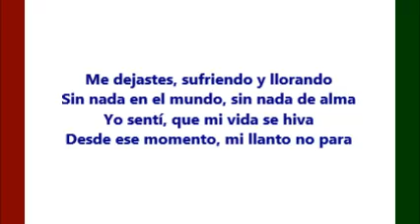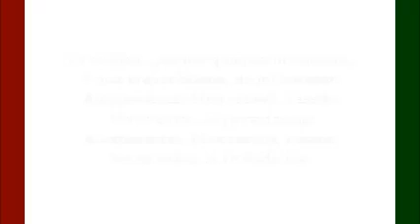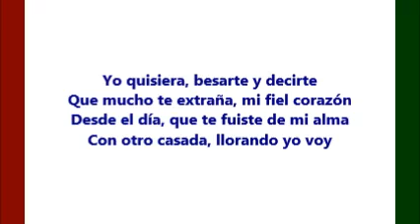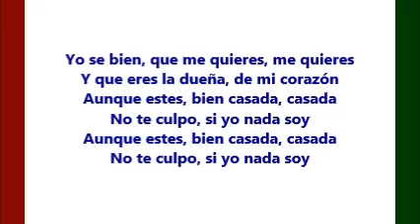Aunque Estes Bien Casada, Casada - Cornelio Reyna (Letra)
Estas son las letras de una triste canción de amor cantada por Cornelio Reyna.